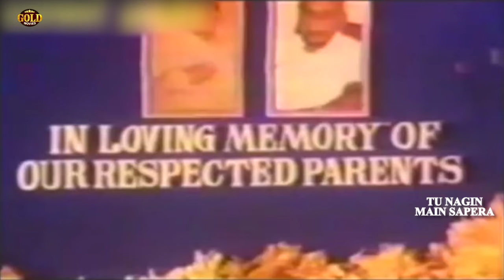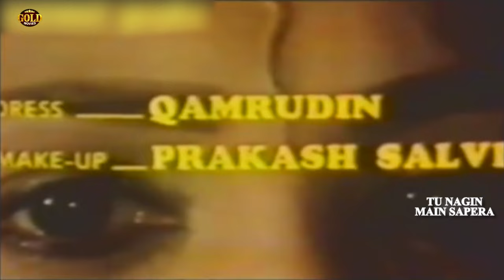Tu Nagin main sapera 1989 (Color) HD - Action Movie | Sumeet Sehgal, Sonika Gill, Goga, Anupam Kher.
Watch TuNaginMainSapera 1989, Action Movie.

Director: V. Menon
Producer: Mohan T Gehani
Genre: Action
Year: 1989
Cast: Sumeet Sehgal, Sonika Gill, Goga Kapoor, Anupam Kher

Synopsis: After saving the life of a young girl who was bitten by a poisonous snake, a handsome snake charmer, Suraj, learns of an ‘icchadhari nagin,’ (or human snake) named Mohini who is in possession of a naagmani, a pearl which gives its owner great powers.Searching the jungle for Mohini, Suraj meets and falls in love with the beautiful, but mysterious, Chanda. Meanwhile, two criminals are also after the naagmani, and are willing to sacrifice anyone to retrieve the valuable bauble.